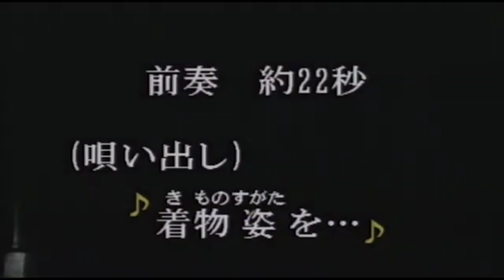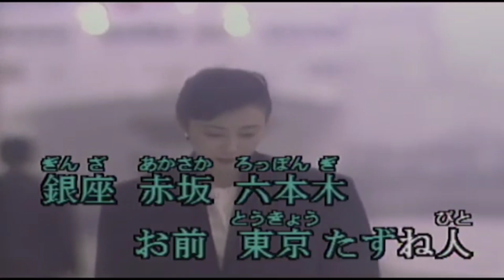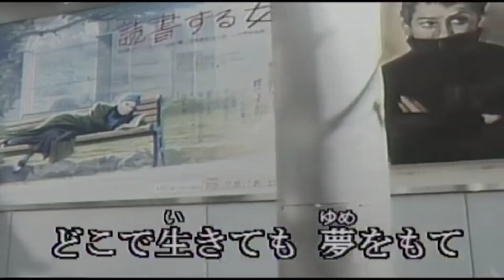東京たずね人 Cover 小林音楽堂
オリジナル歌唱　琴風豪規